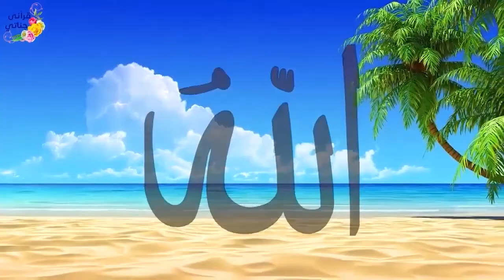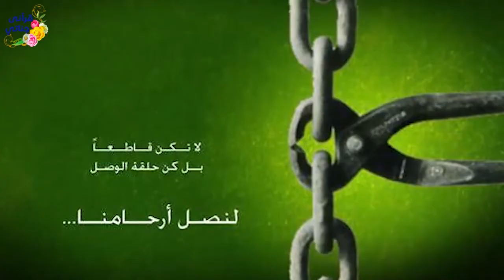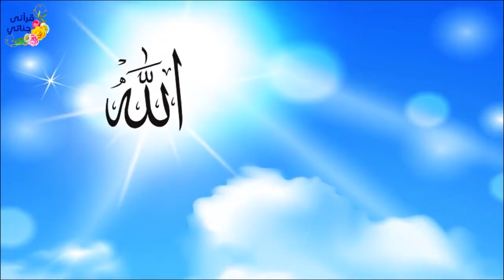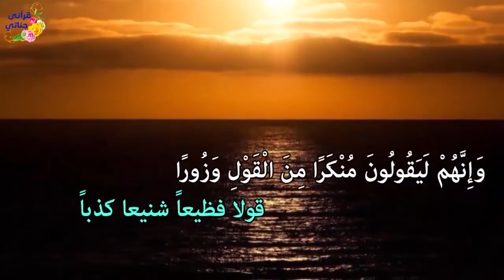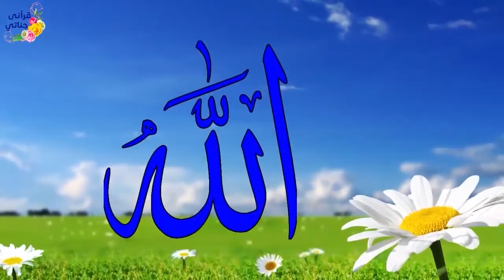قصص واقعية عن التبرج والزوجة المزعجة وامرأة اشتكت للنبي من ظلم زوجها